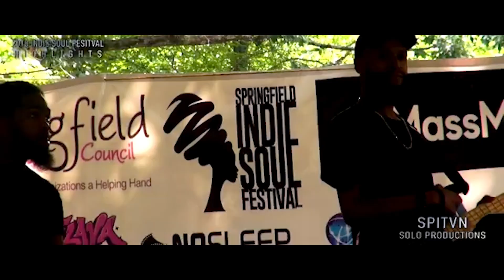SE02 EP09 SHOWCASE SPRINGFIELD MARKUS ARTHUR